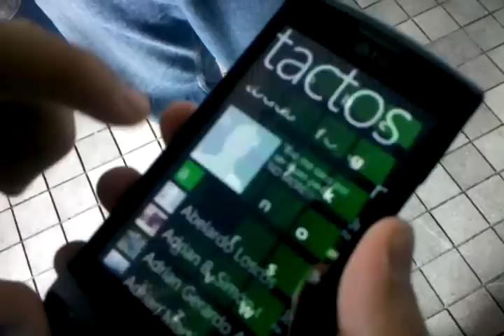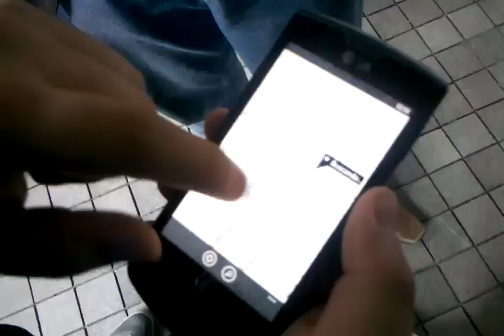Vistazo a Windows Phone en México en el LG Optimus 7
Un pequeño vistazo al uso de la nueva plataforma móvil de Microsoft: Windows Phone en el LG Optimus 7